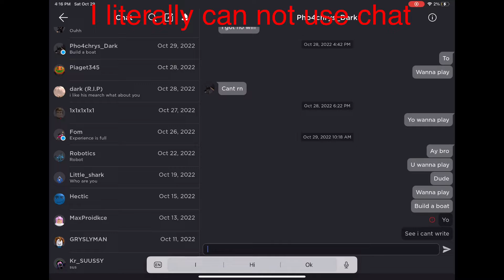ROBLOX CHAT BROKEN PLS FIX THIS ROBLOX